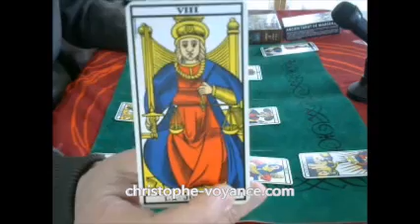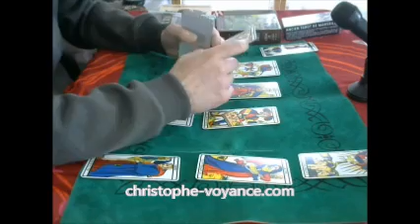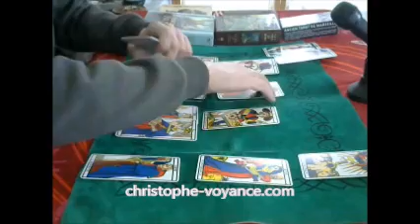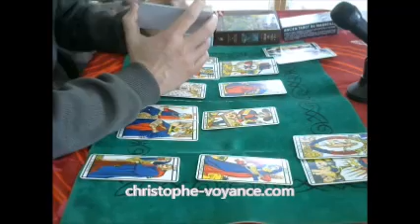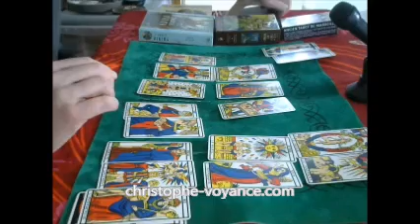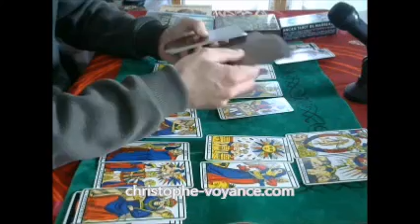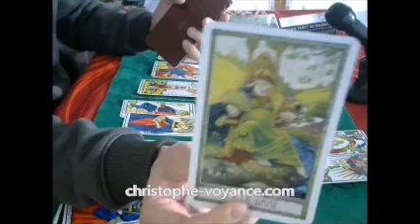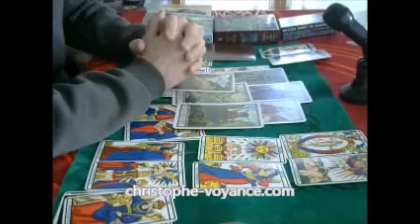Voyance Mars 2020 que va t'il se passer ?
Soyez prévenu(e) par mail de mes nouvelles vidéos, restons en contact en vous inscrivant gratuitement
Merci aux personnes qui soutiennent activement la production de ces vidéos en faisant un don

Voyance tarot Mars 2020 que va t'il se passer ?

je vous propose un nouveau tirage de tarot de Marseille concernant ce mois de Mars 2020 mois du printemps et d'élections municipales en France.

Un mois sous le signe de l'équité, du retour à l'équilibre et du renouveau, une renaissance pour bon nombre d'entre nous.

Bien amicalement
Christophe